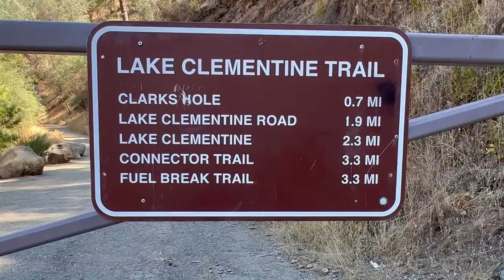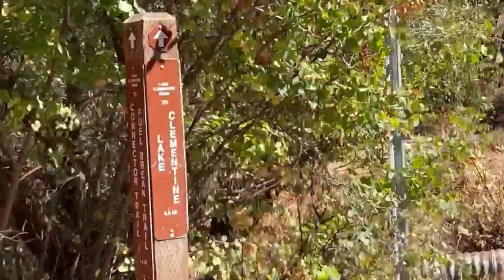Lake Clementine Trail, Auburn State Recreation Area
We hiked the Lake Clementine Trail at Auburn State Recreation Area!